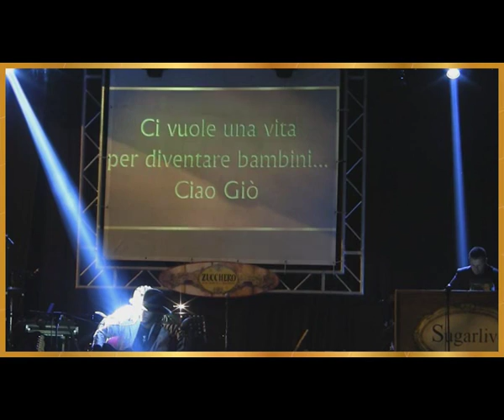TRIBUTO A ZUCCHERO feat. SUGARLIVE BAND @ Oreno 2014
TRIBUTO A ZUCCHERO - Meraviglioso per Gio' @ Sagra della patata di Oreno